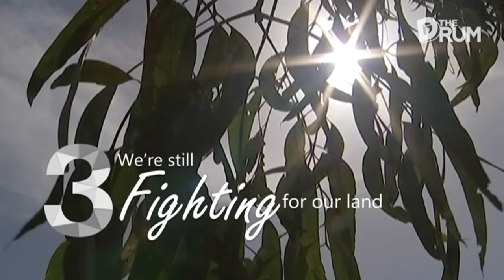3 Things I know about the land | The Drum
What can we learn from an Indigenous perspective on land care?

Ranger Mandaka Marika shares what he knows about climate change, culture and native title.